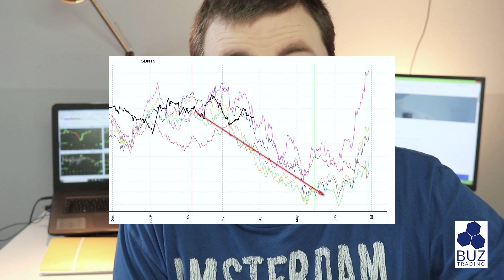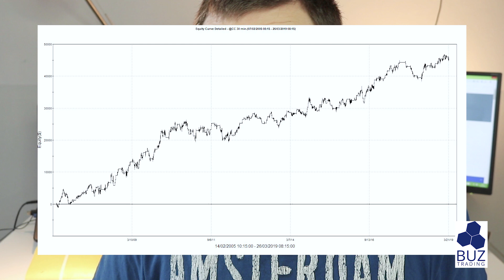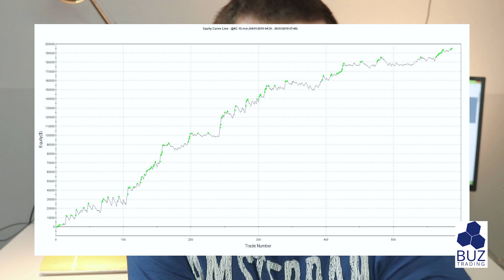TRADING AL BAR! (ZUCCHERO, CACAO E CAFFE'...)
Vuoi sapere cosa è successo con Unger? Clicca qui Seasonal Spread Strategici - Impara la strategia di trading più famosa al mondo, gli spread stagionali

Vota il sistema sul mio blog:
buzfactor-2-metti-in-gioco-il-tuo-sistema-analisi-sistema-su-wheat-di-gianluca

Info:
Numero Verde: 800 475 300